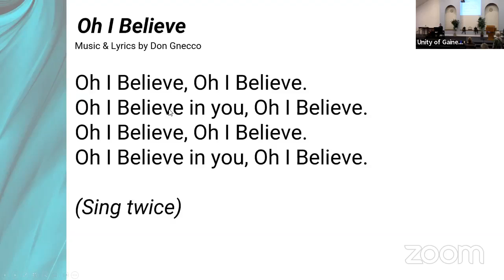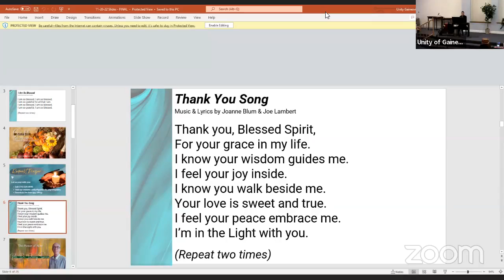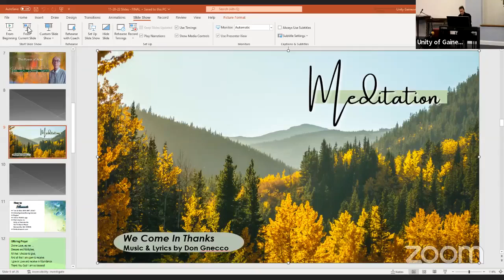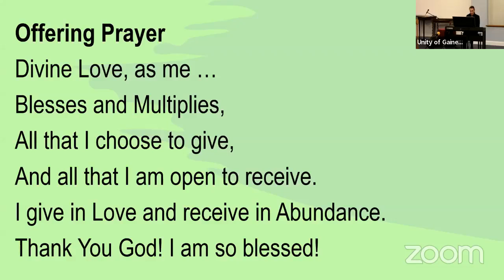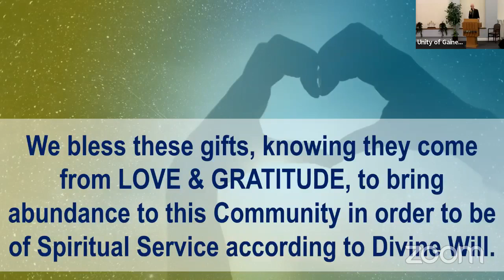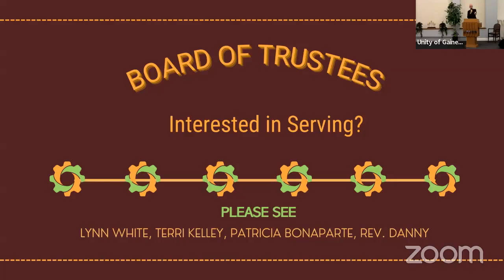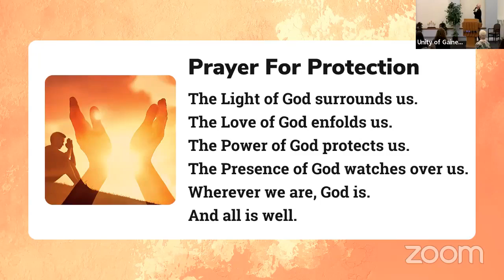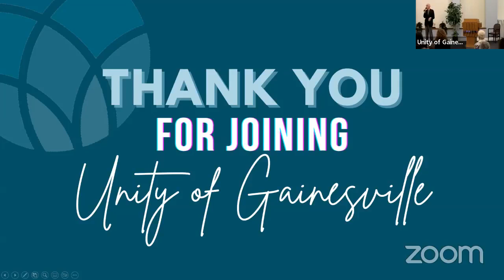11-20-27-'The Power of Now' with Rev. Dr. Danny Spears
Staying present in the moment is our place of power. Rev. Danny discusses the advantages of learning to stay in the 'now'.